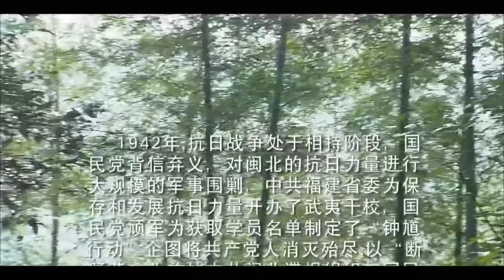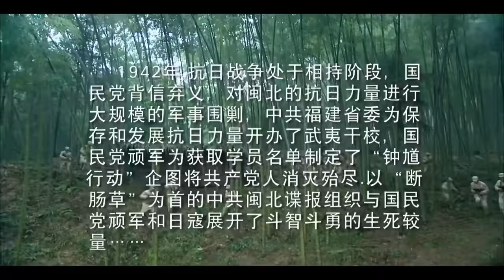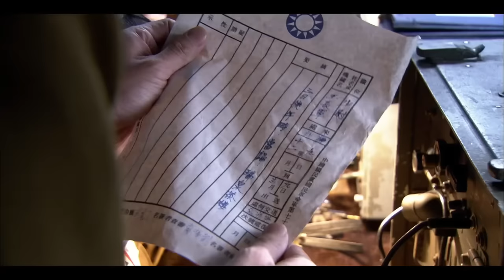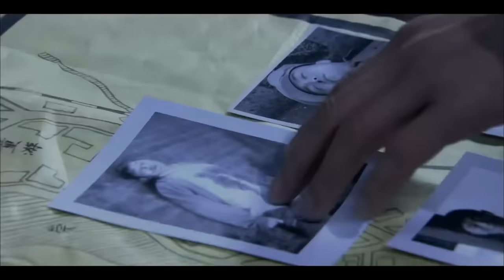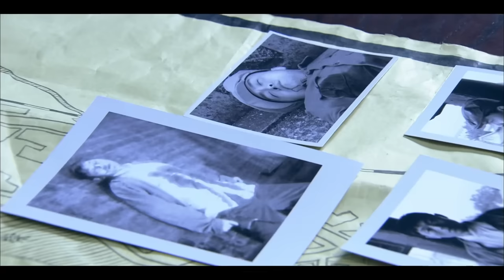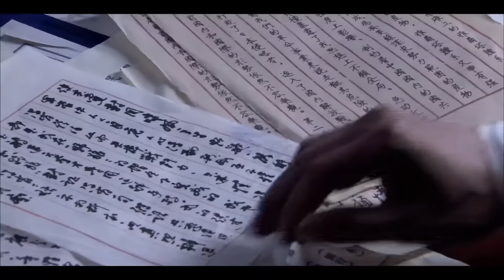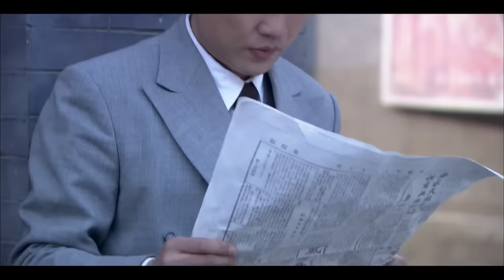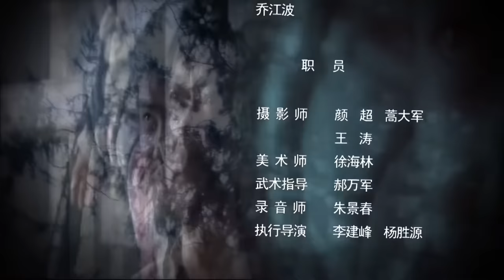【抗日谍战片] 《山城生死战》第01集｜八路游击队与老百姓出生入死、顽强保卫密战的艰苦卓绝的斗争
导演：刘珈铭、朱来成
主演：吴健、田中千绘、范雨林、徐少强、马晓伟、王思懿、吴晓敏、康小伟
《山城生死战》围绕错综复杂的谍报较量以及游击队与老百姓出生入死、顽强保卫我党地下工作的艰苦卓绝的斗争，不但呈现出了闽北山城抗日谍战的全景式画卷，更表现了地下工作者的机智、勇敢、忠诚，以及共产党与人民的水乳深情。围绕错综复杂的谍报较量以及游击队与老百姓出生入死、顽强保卫我党地下工作的艰苦卓绝的斗争，不但呈现出了闽北山城抗日谍战的全景式画卷，更表现了地下工作者的机智、勇敢、忠诚，以及共产党与人民的水乳深情